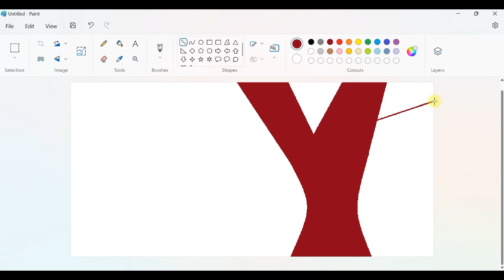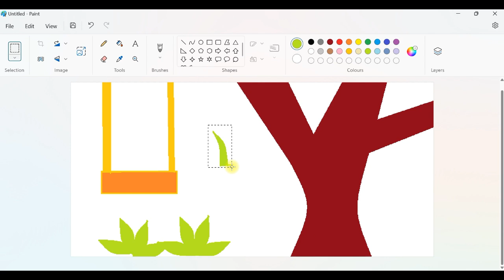scenery | Children Arts